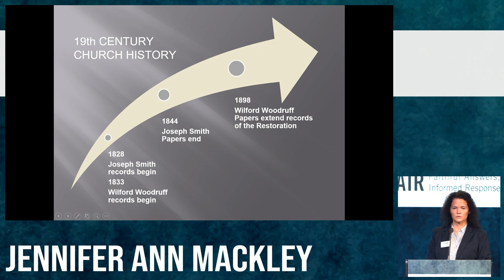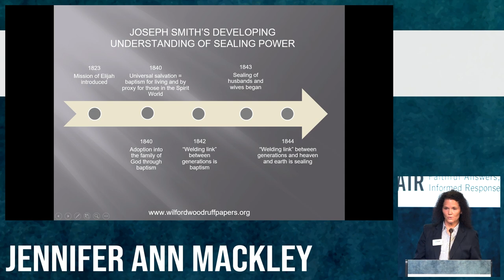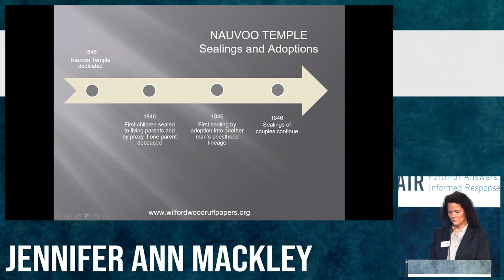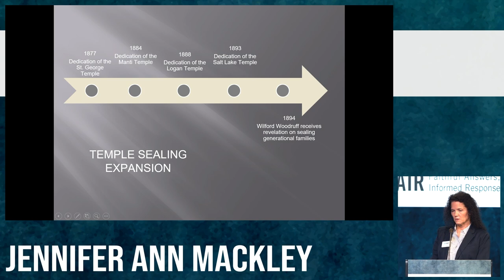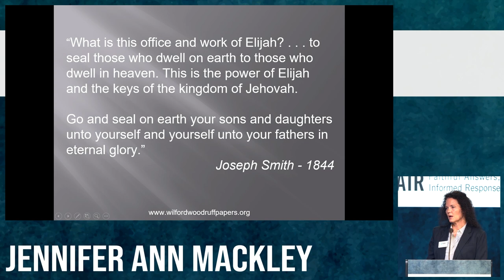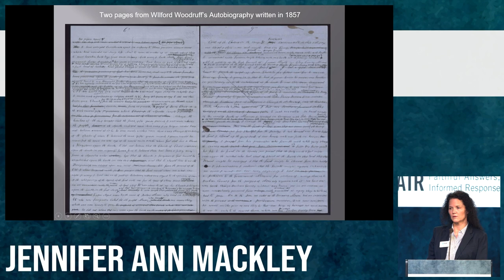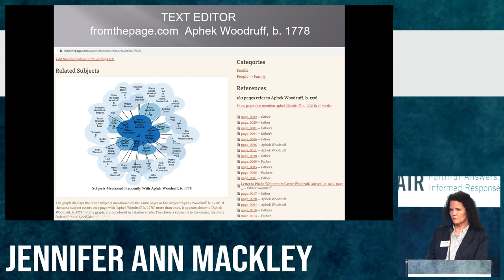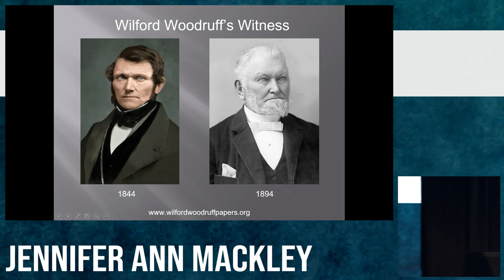"Discovering Church History: The Wilford Woodruff Papers Project" by Jennifer Ann Mackley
From the 2021 FAIR Conference. Please join us for the 2022 FAIR Conference!